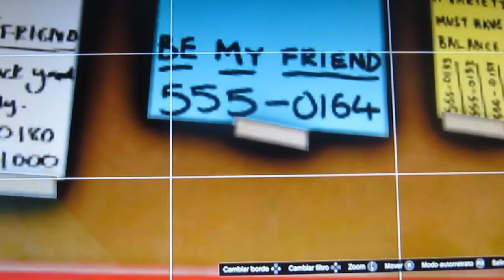¿SONIDO ALIEN? INEXPLICABLE || EASTER EGG || GTA5/GTA5 ONLINE -- (NicolasTomasYT)